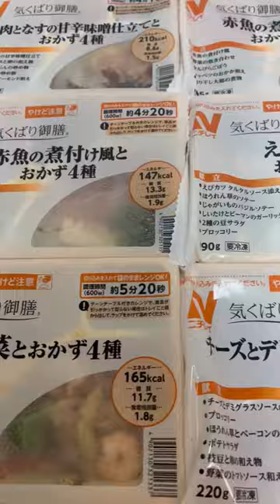【宅配食】内科で宅食8社比較！⑦ニチレイフーズダイレクト#shorts#戸塚西口さとう内科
戸塚西口さとう内科のチャンネルです！
みなさまの健康をサポート出来るように、分かりやすい情報発信に努めてまいります。

【動画紹介】

宅配食シリーズの動画はこちら！！💁‍♀️